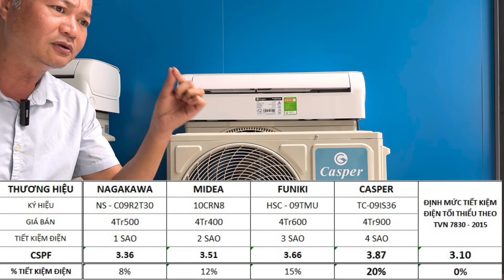Điều hoà Casper TC-09IS36 tiết kiệm điện nhất và đáng mua nhất trong tầm giá dưới 5 triệu đồng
Điều hòa Casper TC-09IS36 là dòng inverter tiêu chuẩn có mức giá dưới 5 triệu đồng ở thười điểm hiện tại.

Công Ty Kỹ Sư Điện Máy
Địa chỉ : LK 556 DV12 Khu Đào Đất Hàng Bè, Mậu Lương, Hà Đông, Hà Nội
Fanpage:   / kysudienmay247
Hotline tư vấn: 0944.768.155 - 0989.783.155
XIN CHÀO VÀ HẸN ĐƯỢC PHỤC VỤ!